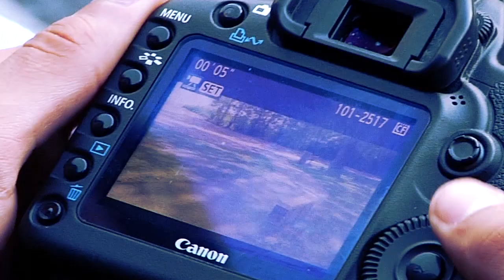Oaks - Episode 1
Premier épisode de la nouvelle série web Oaks.
First installment of the Oaks web series.

Music
Philly Moves

Credits
Alex Desjardins
John Joumaa
Elie Nachar